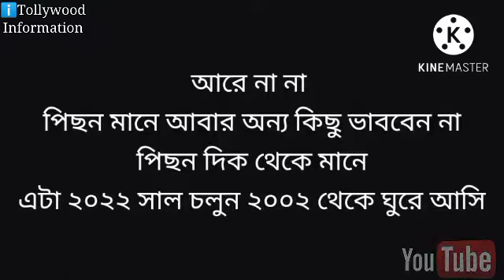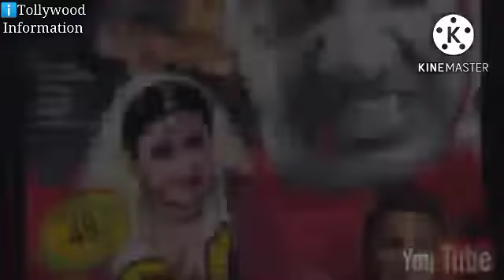Jeet Dev Again | জিৎ দেব আবার একসাথে কবে আসবে ? | এলে কি লাভ হবে ? | SVF এর ব্যানারে ? So Excited 😊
🥰 জিৎ এবং দেবকে একসাথে কারা কারা দেখতে চাও কমেন্ট করে জানাও ❤️

jeet new movie
jeet dev again
dev jeet again
dev new movie
dev jeet
jeet dev
Dev Jeet
Jeet Dev
chengiz jeet trailer
bengali movie
Bengali Movie
tollywood bengali movie update
Tollywood Bengali Movie Updated